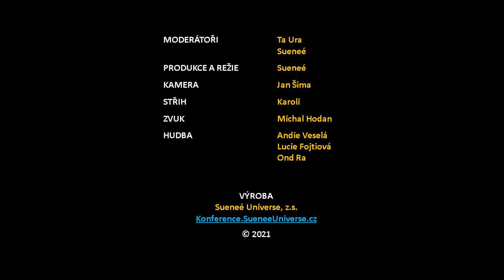Andie and friends - koncert pro 4. mezinárodní konferenci Sueneé Universe (2. díl)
Ukázka ze záznamu 4. mezinárodní konference Sueneé Universe.

Další termín konference je 19.11. až 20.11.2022